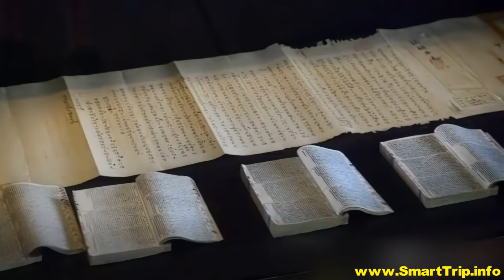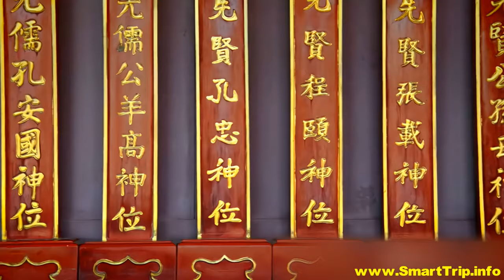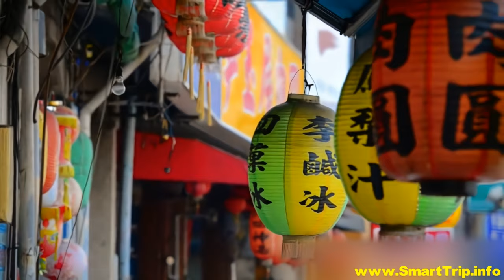Taiwan - Tainan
Tainan – Embark on a journey to Taiwan's oldest city and immerse yourself in its rich history. Join us as we uncover the most captivating spots in Tainan, inspiring you to craft your own unforgettable itinerary!  When you're ready, explore vacation packages to Tainan

Recognized as "The Birthplace of Taiwan," Tainan beckons you to delve into its local history. Begin by exploring the historic Anping quarter, then make your way to the impressive Chihkan Tower.

Tainan boasts a wealth of history and tradition, showcased through its 2,000 temples and shrines. Discover the Sacrificial Rites Martial Temple, situated across from Chihkan Tower. Pay homage at the altar of Guan Gong, the patron saint of soldiers, and marvel at the 300-year-old plum tree in the courtyard. After a day of cultural immersion, take a leisurely stroll through Tainan Natural Park to glimpse its enchanting mangroves and wetlands.

Feeling peckish? Delight in the culinary offerings of "The City of Snacks," a haven influenced by Chinese, Dutch, and Japanese cuisine. Sample street food around every corner; vendors offer affordable portions, allowing you to savor a diverse range of flavors during your vacation.

For now, we hope you relish watching this travel guide as much as we relished creating it.